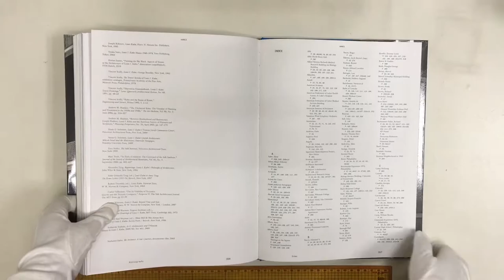Louis Kahn: The Power of Architecture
The American architect Louis Kahn is one of the great master builders of the twentieth century. With complex spatial compositions, an elemental formal vocabulary and a choreographic mastery of light, Kahn created buildings of archaic beauty and powerful universal symbolism. Among his most important works are the Salk Institute in La Jolla, California (1959–65), the Kimbell Art Museum in Fort Worth, Texas (1966–72) and the National Assembly Building in Dhaka, Bangladesh (1962–83). Louis Kahn: The Power of Architecture is the first comprehensive publication on this architect in 20 years, and presents all of his important projects. Essays by prominent Kahn experts discuss the sources, contexts and influences of his work; among the authors are such renowned art and architectural historians as Stanislaus von Moos, William J. R. Curtis, Eeva-Liisa Pelkonen and Neil Levine. Topics discussed include Kahn’s pioneering role in concrete construction; the visionary plans for his home city of Philadelphia; his years at Yale University; his dialogue with Josef Albers; and his importance for modern architecture in Southeast Asia. An illustrated biography provides new facts and insights about Kahn’s life and work. In interviews, leading architects such as Frank Gehry, Renzo Piano, Peter Zumthor and Sou Fujimoto explain Kahn’s significance in today’s architectural discourse. An extensive catalogue of works features original drawings and architectural models from the Kahn archive, many of which are presented with high-quality images for the first time. The book is further augmented by a portfolio of Kahn’s travel drawings as well as photographs by Thomas Florschuetz, which offer completely new views of the Salk Institute and the Indian Institute of Management.
Born in Estonia, Louis Kahn (1901–1974) emigrated to the U.S. with his family in 1906. After studying at the University of Pennsylvania, and working for several architecture firms in Philadelphia, Kahn founded his own atelier in 1935. From 1947 to 1957, Kahn served as a design critic and professor at the Yale School of Architecture, and later as professor of architecture at the School of Design at the University of Pennsylvania.